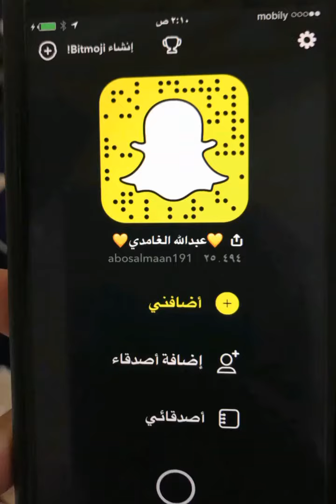طرقتُ باب الرجا ...الشيخ عبدالله الغامدي والشيخ منصور السالمي